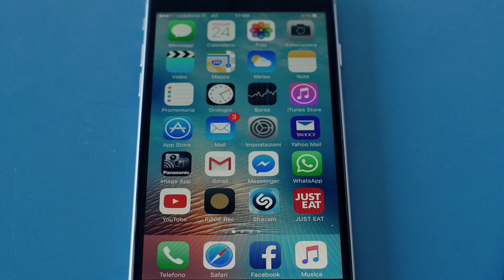Come registrare l'audio su Smartphone - recensione IRIG PRO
Se mi segui da un po’ saprai che consiglio sempre di registrare l’audio a parte quando giriamo video con reflex o mirrorless

Questo perché come già detto in passato i preamplificatori di queste macchine non sono per niente professionali

La buona notizia però è che se disponiamo di uno smartphone, c’è un modo per registrare l’audio su di essi senza dover comprare registratori esterni.

Per fare questo ti mostrerò un prodotto della IK multimedia, chiamato IRig PRO

Sul sito dell’azienda è pubblicizzato come prodotto per dispositivi IOS, ossia Apple. Tuttavia sempre sul sito possiamo trovare adattatori per Android, e quindi c’è ragione di credere che possa essere utilizzato anche con questi dispositivi. Per esserne sicuri al 100% però, ti rimando al loro sito.

Quello che posso dirti è che l’ho utilizzato per più di un anno su IPhone e iPad con ottimi risultati.

Ma che cos’è esattamente? Detta in due parole, è un preamplificatore e convertitore professionale per smartphone, tablet e computer fissi. Quello che fa ossia è prendere il segnale di un microfono esterno, lo amplifica e lo converte in modo da poterlo registrare dentro una qualsiasi app che permetta di fare questo.

Il suo utilizzo è molto semplice. Basta collegare un microfono tramite un normalissimo cavo XLR. Fatto questo, lo colleghiamo alla porta lightning dell’IPhone. Impostiamo il guadagno, ossia il grado di amplificazione che ci serve in base al livello del segnale in ingresso e siamo pronti a registrare.

L’IRIG Pro ha delle comode luci che si illuminano di diversi colori per indicarci varie cose. Innanzitutto la luce blu ci indica che è acceso e collegato correttamente al dispositivo su cui registreremo.

Quella rossa indica che l’app che useremo per catturare l’audio è pronta per appunto registrare l’audio.

Quando abbiamo collegato il microfono e abbiamo del segnale in ingresso, avremo una luce verde che si illumina.

Nel caso il livello sia troppo elevato, questa luce diventerà arancione ed infine rossa mano a mano che cresce. In questo caso sappiamo che il guadagno è troppo elevato e dobbiamo abbassarlo per evitare di distorcere.

Quindi anche senza dover necessariamente ascoltare in cuffia (anche se è sempre consigliato ovviamente) con questo indizio visivo abbiamo un idea dei livelli.

Al centro del dispositivo abbiamo una grossa rotella grigia che ci serve per aggiustare il guadagno.

Infine ai lati abbiamo una porta MIDI, che serve a chi fa musica, e uno switch per selezionare la phantom power nel caso usiamo microfoni a condensatore. In questo caso, ci servirà una batteria da 9V per alimentarlo. La durata di quest’ultima, anche usandolo quotidianamente, è molto lunga.

Il bello di questo dispositivo è che connettendosi alla porta lightning dell’IPhone abbiamo la porta cuffie libera, e possiamo usarla per monitorare l’audio.

Ma la cosa più importante è ovviamente la resa dell’audio. Avendo provato la versione precedente di questo dispositivo, L’IRIG pre, ancora disponibile tra l’altro, non pensavo che avessero fatto dei miglioramenti così importanti.

A differenza infatti della versione precedente e più economica l’IRIG Pro ha un audio pulitissimo, anche a guadagni medio alti. Quindi se sei indeciso ti consiglio vivamente questa versione rispetto a quella economica.

Come dicevo all’inizio per registrare l’audio ti servirà un app. Ti sconsiglio di usare quella integrata col sistema operativo. Se vuoi più controllo e migliori risultati, ti consiglio quella della RODE.

Una volta collegato l’IRIG Pro, ti basterà creare una nuova traccia e cliccare su REC per iniziare la registrazione. Una volta finito, potrai condividere l’audio in vari modi, tra cui tramite iTunes, piuttosto che FTP e dropbox.

Se ti stai chiedendo i risultati che si possono ottenere, beh li stai sentendo in questo momento, visto che da quando ho iniziato a registrare video utilizzo questo setup per catturare l’audio!

A presto,

Ciao!